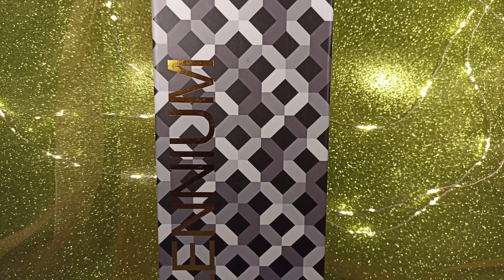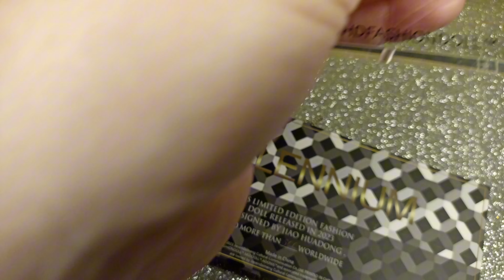Midnight Orchid YAYA by jhdtoys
la linea Mizi de la marca JHD es una opción maravillosa para que vaya creciendo con el coleccionista que la escoja.